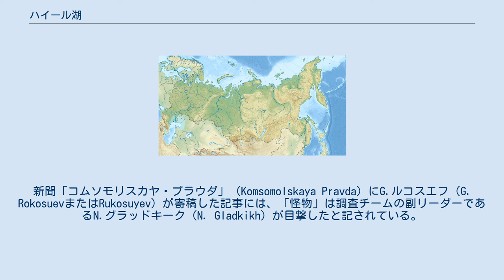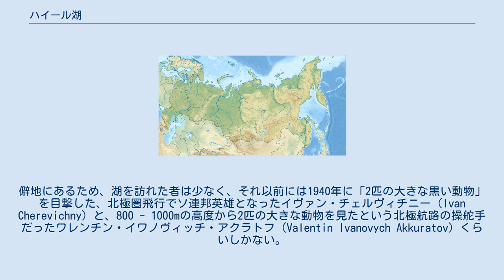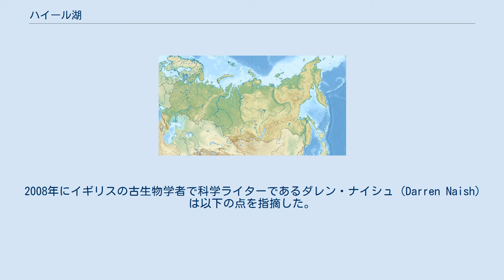ハイール湖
ハイール湖（ハイールこ、Lake KhaiyrまたはKhainyr）は、シベリア東部のサハ共和国にある火山湖。
面積約29ヘクタールで魚はほとんど生息していない。
公式な深さは不明。
「ハイール」とはこの地方に影響のあったモンゴルによる呼び方（現代モンゴル語で「愛」を意味する）である。
怪物の目撃談で話題になった。
 ソ連時代の1964年にモスクワ大学の科学者グループが鉱物資源の探査のため訪れた際に、未知の古代生物と遭遇したと主張して以来、湖は論争の的になってきた。
新聞「コムソモリスカヤ・プラウダ」（Komsomolskaya Pravda）にG.ルコスエフ（G. RokosuevまたはRukosuyev）が寄稿した記事には、「怪物」は調査チームの副リーダーであるN.グラッドキーク（N. Gladkikh）が目撃したと記されている。
 グラッドキークは水面を描くために湖に向かい、その生物が足を動かしながら岸に 上がって草を食べるところを見た。
てかてかした長い首の先に小さな頭があり、 巨大な体は真っ黒な皮膚で覆われ、背中に沿って立ち上がったひれがついていた。
 グラッドキークの話は、調査チームの他のメンバーから最初は疑いを持って見られたが、 その生物は調査団のリーダーや数人の他のメンバーの前に再び出現した。
 ルコスエフは記している。
 突然、頭が湖の中に現れ、そのあと背びれが見えた。
その生物はその長い尾で 水を叩き、湖面に波が生じた。
われわれが目撃したこの話は信じられるもので ある。
 調査チームの描写に基づけば、怪物は6500万年前に滅んだと考えられている古代の爬虫類であるプレシオサウルスに非常によく似ている。
一方、一部の研究者は、水中よりも陸上で餌を取るカバ以上に水中生活に適応した草食性哺乳類にあてはまると考えている。
北方に孤立した湖の環境により、特異な進化を遂げることができたという。
 ハイール湖が活火山の上に位置していることから、懐疑的な論者は多くの「怪物」はおそらく水面下の振動が送り出した、沸騰した湖面に生じる奔流が原因であろうと指摘している。
近い距離からの目撃情報については説明がなされていない。
僻地にあるため、湖を訪れた者は少なく、それ以前には1940年に「2匹の大きな黒い動物」を目撃した、北極圏飛行でソ連邦英雄となったイヴァン・チェルヴィチニー（Ivan Cherevichny）と、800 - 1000mの高度から2匹の大きな動物を見たという北極航路の操舵手だったワレンチン・イワノヴィッチ・アクラトフ（Valentin Ivanovych Akkuratov）くらいしかない。
二人は好奇心から50mにまで降下して動物を観察したが、飛行機の騒音が動物を驚かせたため、水中にもぐってしまった。
 2008年にイギリスの古生物学者で科学ライターであるダレン・ナイシュ（Darren Naish）は以下の点を指摘した。
 その上でナイシュは、未確認動物学に関する著作で知られるカール・シューカー（Karl Shuker）がイギリスの雑誌『フォーティアン・タイムズ』（Fortean Times）に発表した文章で次のように記したことを紹介した。
 ナイシュは、「個人的にはこの怪物の信憑性はほぼ完全に失われたように思う」と述べている。